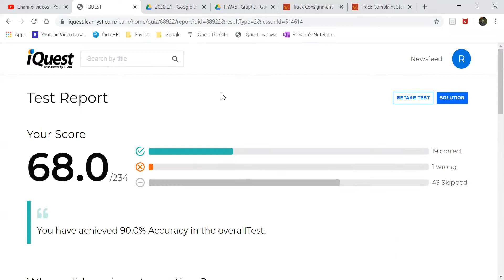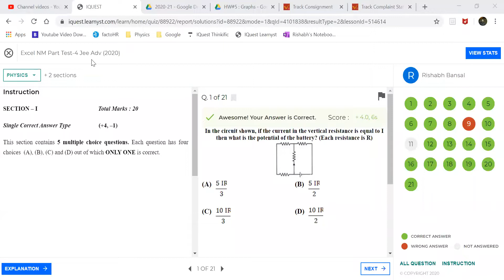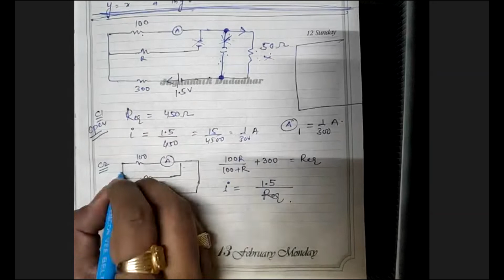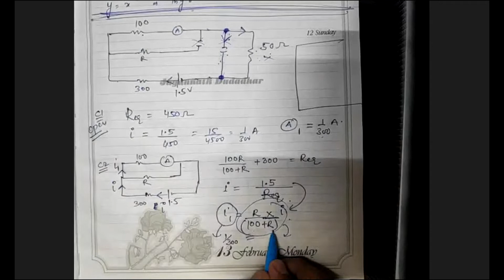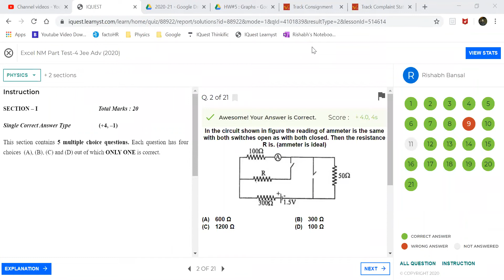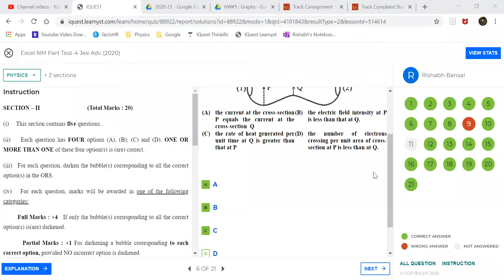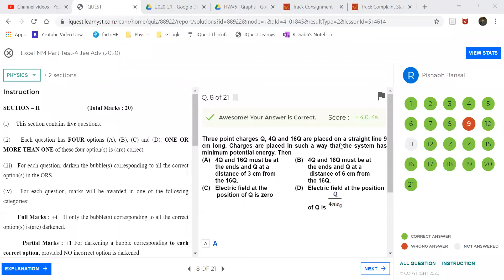Electrostatics & Current || ADV Test Discussion || 01 || Class 12 || NEET/JEE || Live Lec on 03-Jun